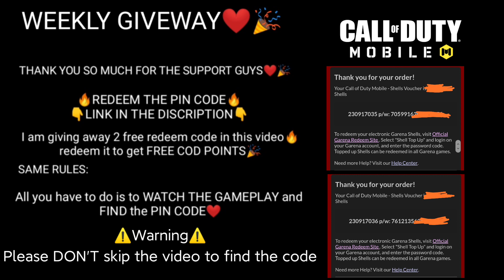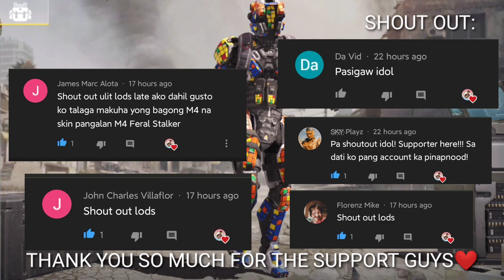FREE REDEEM CODE IN COD MOBILE (3.9K SUBSCRIBERS GIVEAWAY🎉)